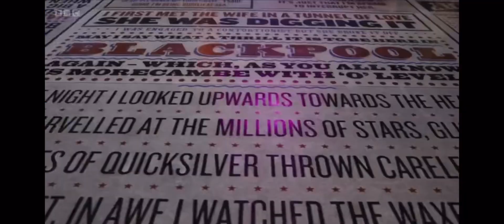Blackpool opening number | Strictly Come Dancing | 19th November 2022